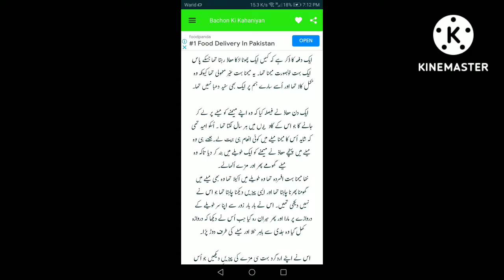Cartoon animation story | lamb and boy story | moral story for kids